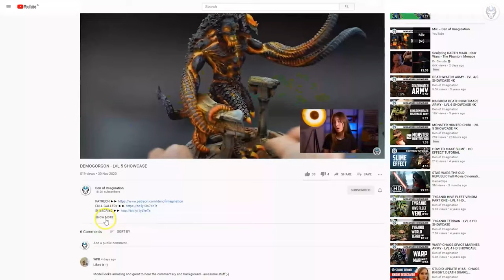GRIMM HEROES - LVL 5 MINIATURES SHOWCASE 4K